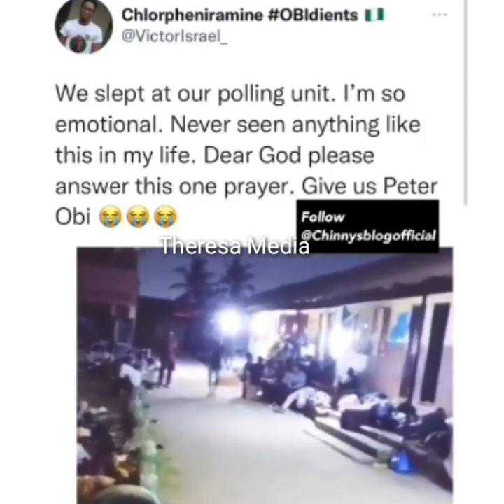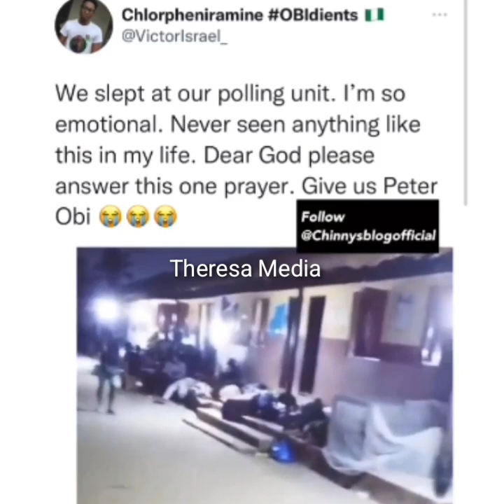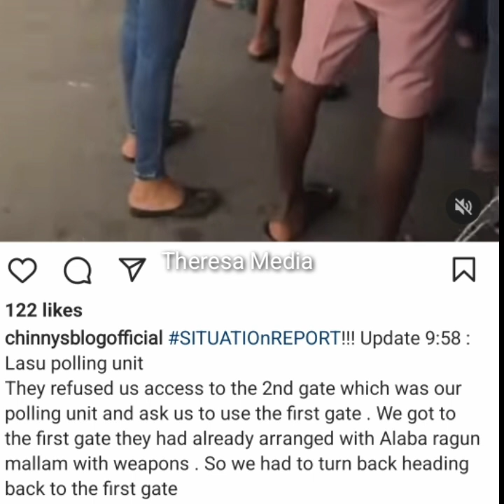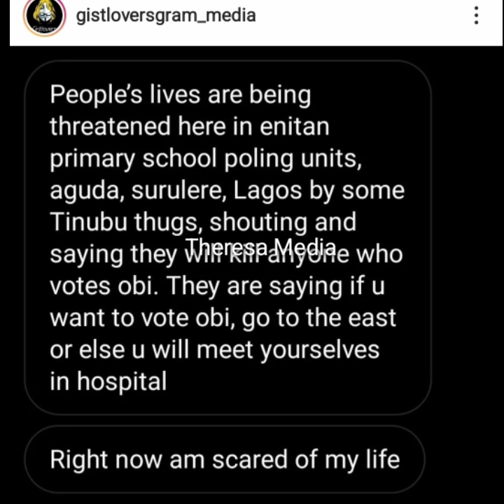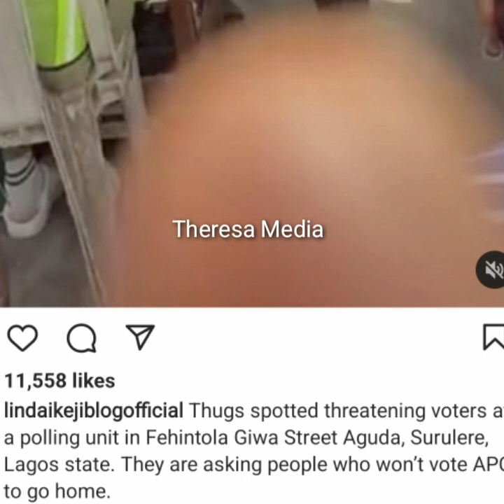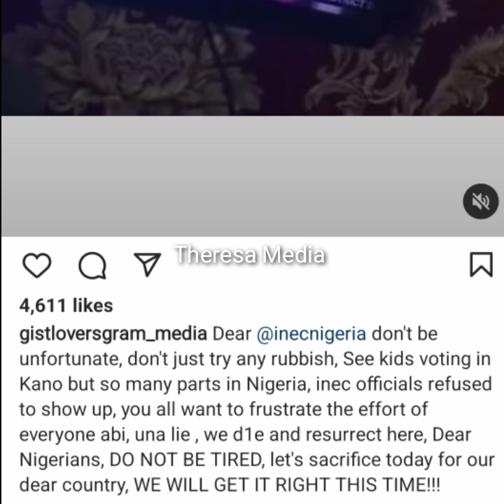Unusual attàçked + bùrning & snatçhing of ball0t b0xes😓🤦‍♀️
2023 Elections.